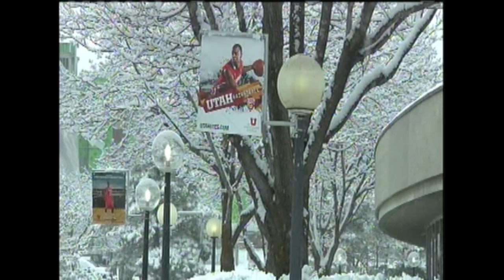(1-7-12) Washington Huskies vs. Utah Utes BBALL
UW   57
Utah 53

Sorry about the messed up editing in the begginning of the highlights. Meant to cut tho DVR fast forwarding part out. Wont happen again.